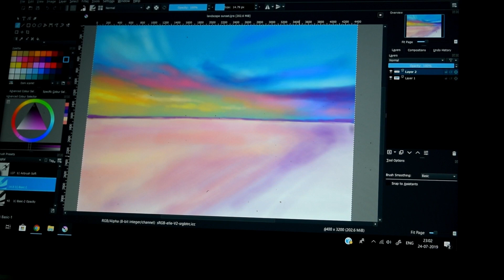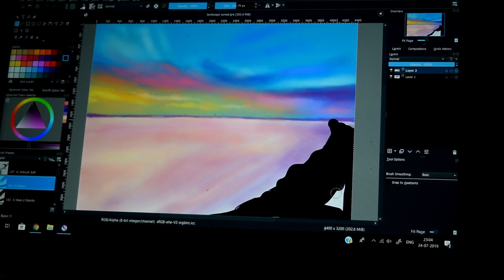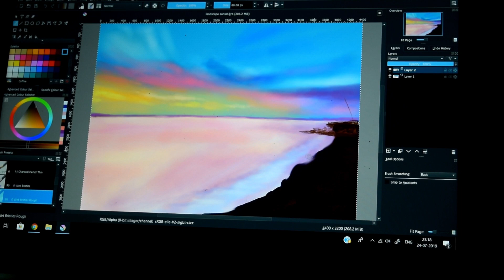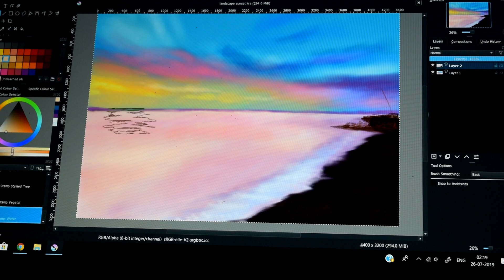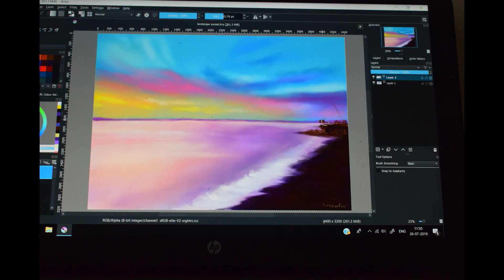Landscape digital painting PART 2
Here is a time lapse of my digital landscape part 2 as the video is a bit long will upload in 2 parts thank you for watching i hope you like the video.

All the videos and paintings  are made by me . Reuse or reposting of any of the video is not allowed .